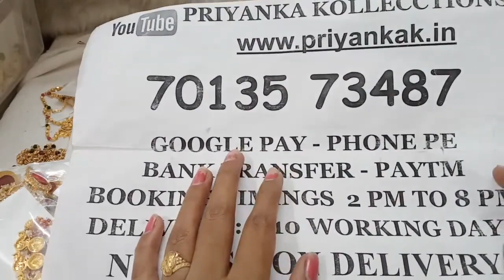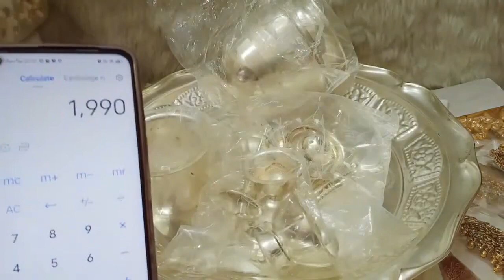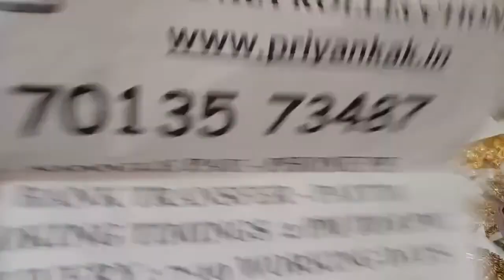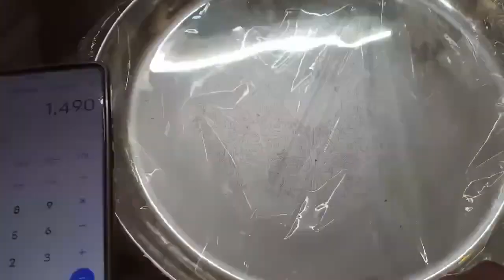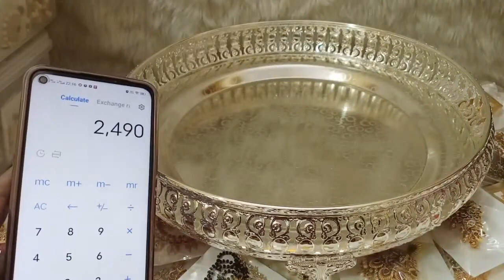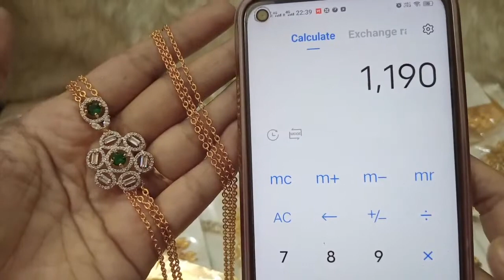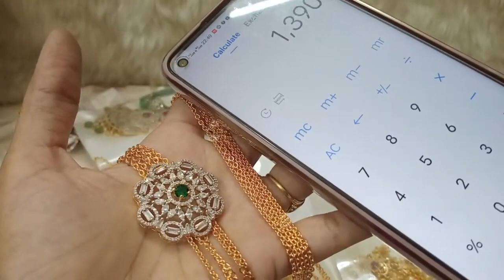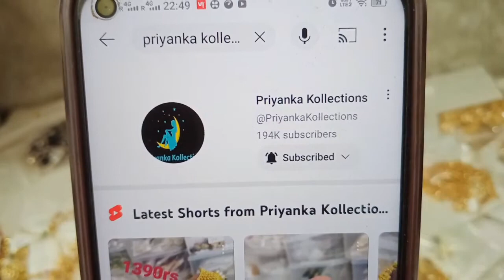🤩😍Biggest jewellery sale😍🤩 1 garm gold pendants pearls sets vanki puligoru lockets earrings